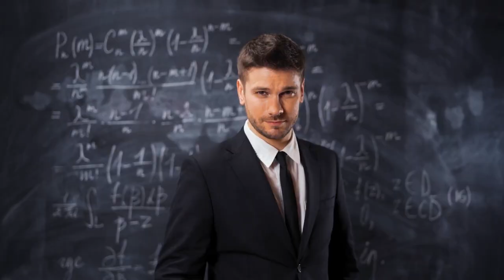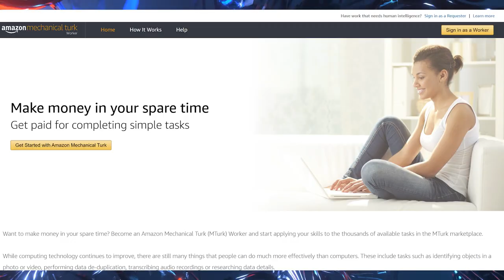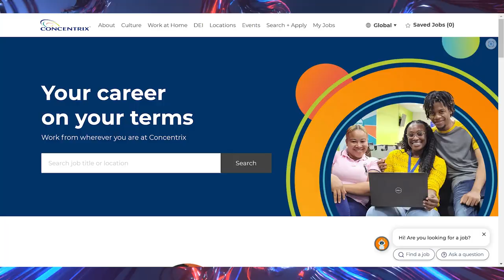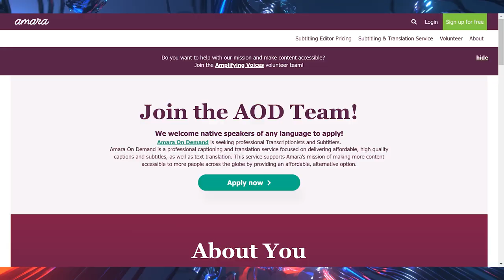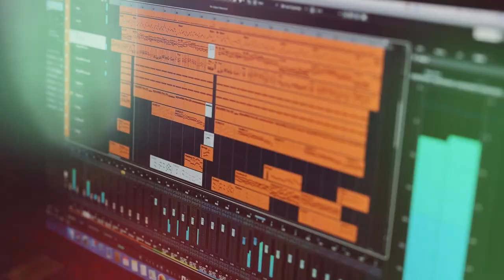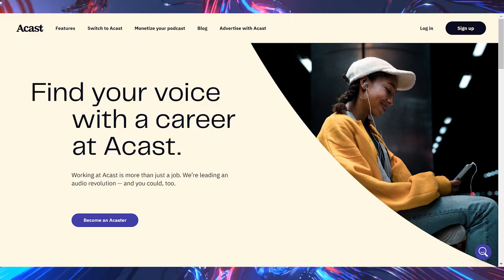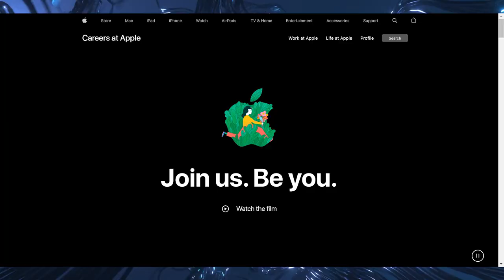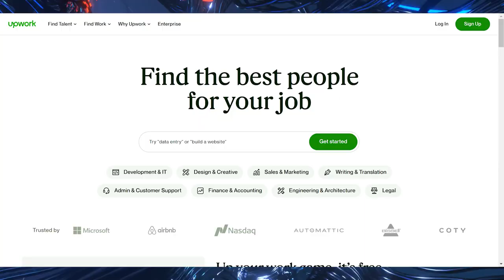8 No Talking Jobs From Home | Listen to Calls Without Talking! Beginner-friendly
8 No talking jobs from home: In this video, we show you the best online jobs that don't require you to talk to anyone! These are also great remote jobs for introverts. All you need to do is to listen to calls, audio, or video files, and write down what you hear or evaluate the quality. A perfect way to make money from home for everyone who prefers not to talk during their job.

👉 If you are looking for more ways to make money from home, check out this video on remote job opportunities with Netflix

💵 More FREE content on how to find remote jobs and make money